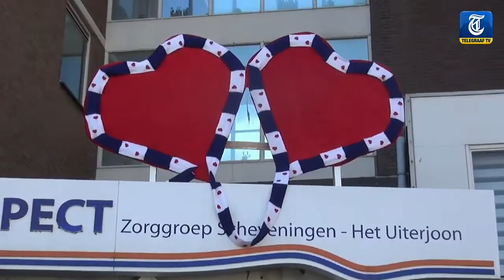Einde gebreid aan recordsjaal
De langste Friese sjaal ter wereld is gebreid in Scheveningen! De das is ruim 3,3 kilometer lang en is gemaakt door bewoners van verzorgingshuis Het Uiterjoon. Ze zijn er behoorlijk lang mee bezig geweest.